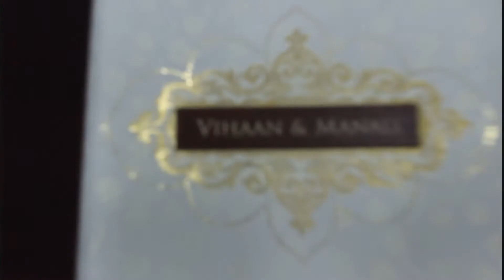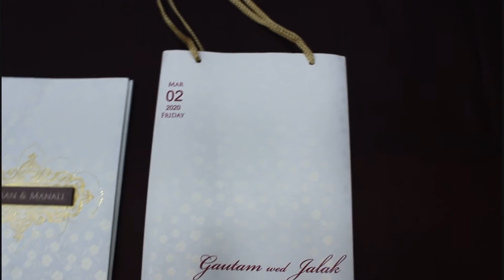KPBN563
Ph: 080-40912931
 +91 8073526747